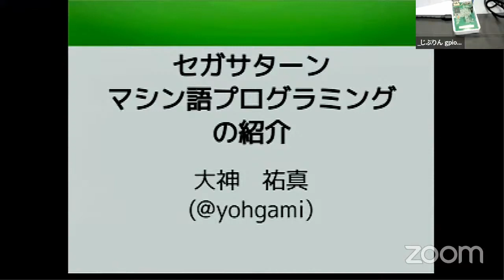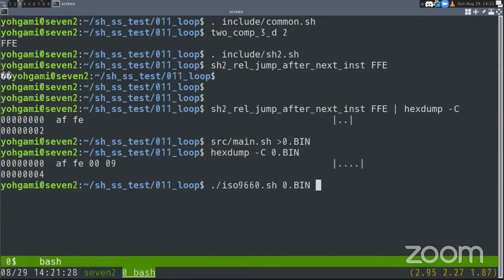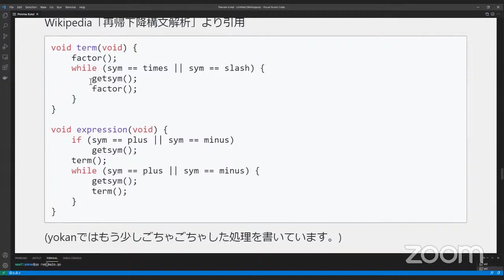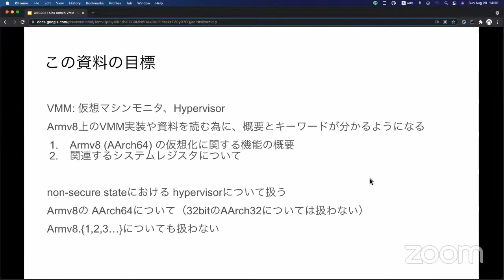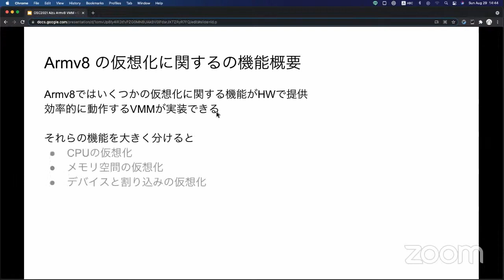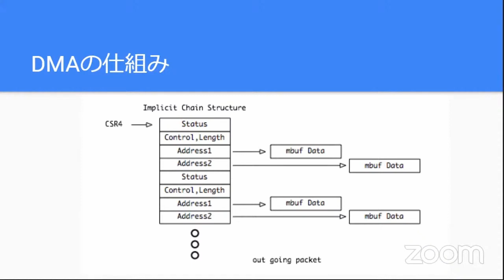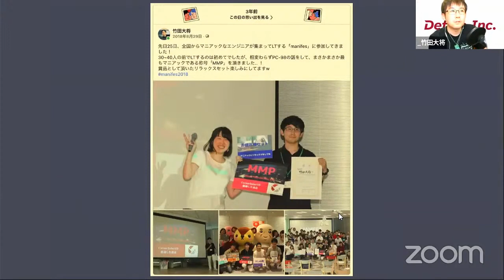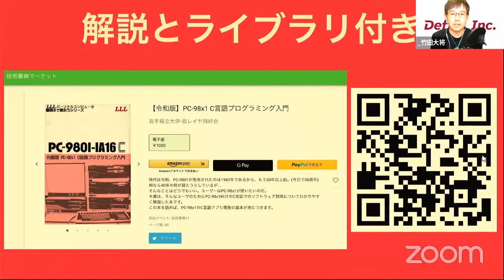【低レイヤLT】 低レイヤ 10分LT第1部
このビデオは OSC2021 Online/Aizu 低レイヤ・OS・セキュリテイ LT大会
"10分LT第1部"
2021年8月29日(土) 14:10〜15:00

■エントリー（発表順）
0:43「セガサターン マシン語プログラミングの紹介」大神祐真(@yohgami)
11:18「自作言語のすすめ シン・プログラミング自作版」sou7 / soukouki
22:26「Armv8におけるVMMについて」@sux2mfgj(Shunsuke Mie)
35:13「Ethernetのいろいろ」Hiroki Mori @yamori813
45:30「PC-9801(IA16)で1MB以上のメモリを使う」by Hiromasa Takeda

スペシャルLT 13:10-14:00
- hikalium (20min)
- gpioblink (10min)

10分LT第1部 14:10-15:00
- YumaArakawa
- soukouki
- sux2mfgj
- yamori813

10分LT第2部 15:10-16:00
- yoshiaki_yamada_18
- yasuaki15
- MomeeMt
- oyakata2438

5分コミュニティ紹介LT 16:10-16:45
- uchan
- incriminated
- No000